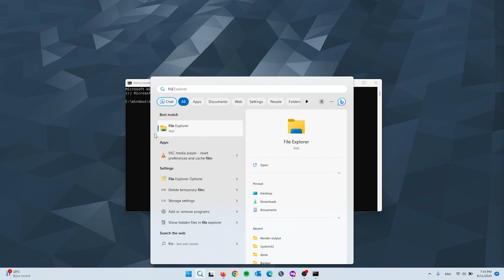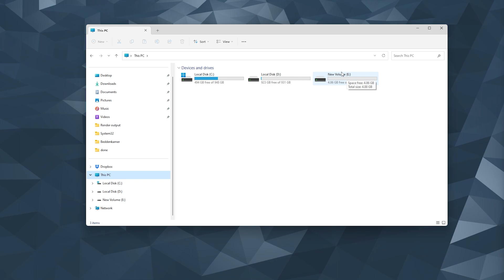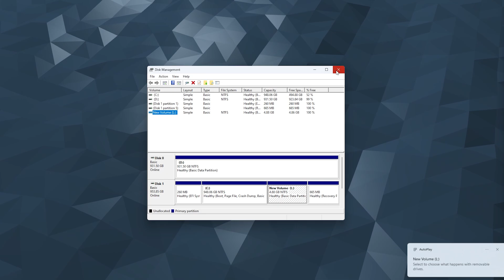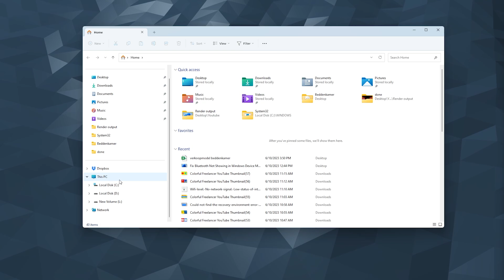How to Fix a Corrupted SD Card In Windows 10/11 | Very Easy!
To fix a corrupted SD card in Windows 10 or Windows 11, you can try the following methods:

Method 1: Run Windows built-in error-checking tool:

-    Connect the corrupted SD card to your computer using a card reader or adapter.
-    Open "File Explorer" (Windows key + E) and locate the drive letter assigned to the SD card.
-    Right-click on the SD card drive and select "Properties" from the context menu.
-    In the Properties window, go to the "Tools" tab and click on the "Check" button under the "Error checking" section.
-    Windows will scan the SD card for errors and attempt to fix them. Follow the on-screen instructions to complete the process.

Method 2: Format the SD card:

Note: Formatting the SD card will erase all data on it. Make sure you have a backup of important files before proceeding.

-    Right-click on the SD card drive and select "Format" from the context menu.
-    In the Format window, make sure the correct file system is selected (usually FAT32 for SD cards).
-    Uncheck the "Quick Format" option for a thorough format.
-    Click on the "Start" button to begin the formatting process.
-    Follow the on-screen instructions and wait for the format to complete.

Method 3: Use third-party data recovery or repair tools:

There are several third-party tools available that specialize in repairing corrupted SD cards or recovering data from them. Some popular options include:

-    Recuva: A free data recovery tool that can recover lost files from formatted or damaged storage devices.
-    EaseUS Data Recovery Wizard: A comprehensive data recovery software that supports various storage devices, including SD cards.
-    DiskGenius: A powerful disk management and data recovery tool that can help repair and recover data from corrupted SD cards.

You can download and install one of these tools, follow their instructions, and use the features specific to repairing or recovering data from a corrupted SD card.

These methods should help you fix a corrupted SD card in Windows 10 or Windows 11. However, if none of these methods work, it's possible that the SD card is physically damaged, and it may require professional assistance or replacement.